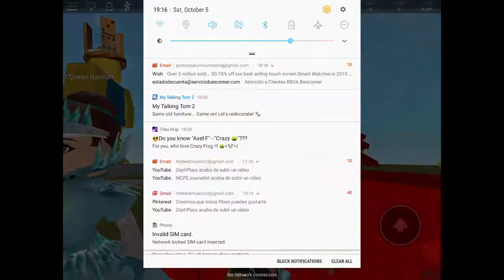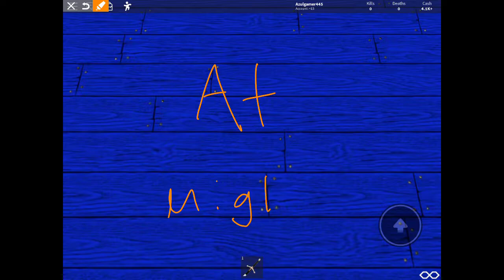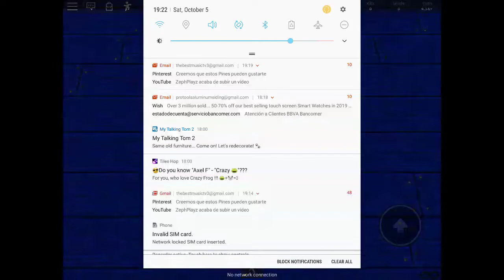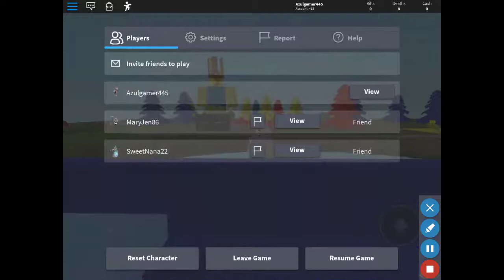Part 2 of icy disasters (A roblox movie)